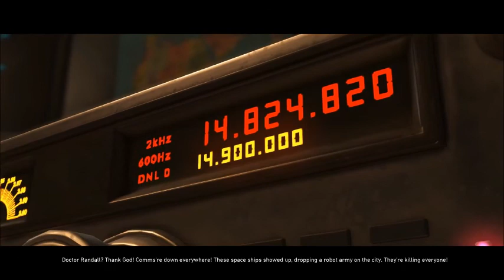DAMN DIRTY APES - Injustice 2 (#3)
Brainiac has picked a fight with the wrong vigilante